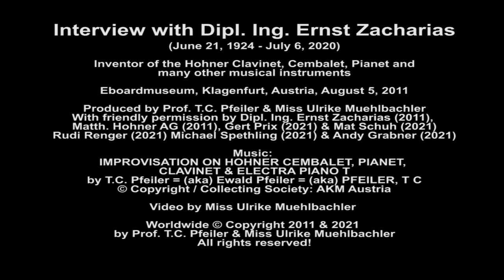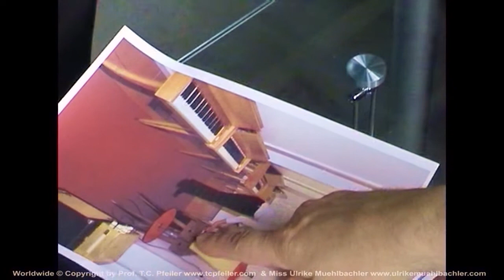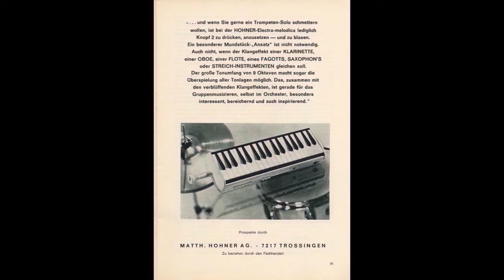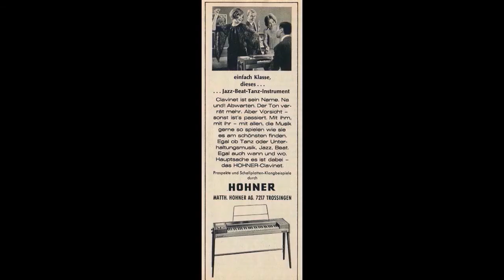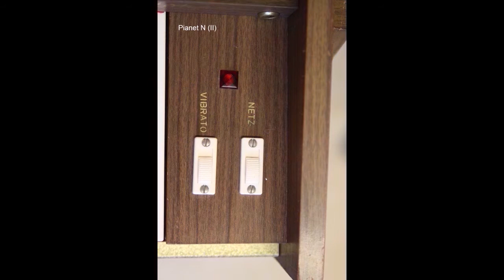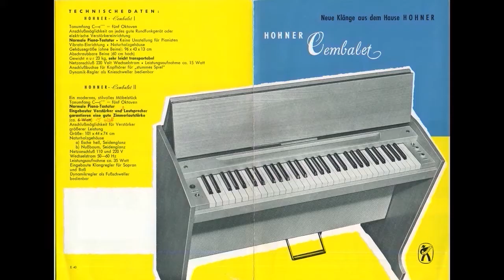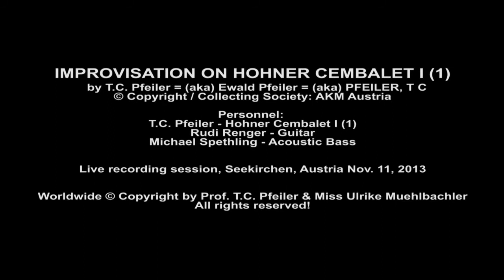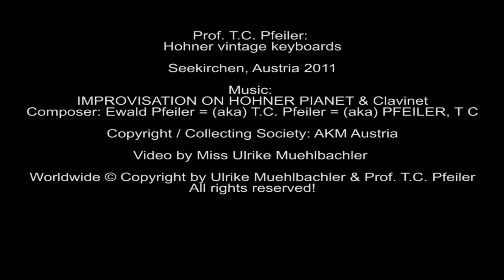Exclusive interview with Clavinet inventor Dipl. Ing. Ernst Zacharias - Music by T.C. Pfeiler AKM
Exclusive interview with Clavinet, Pianet & Cembalet inventor Dipl. Ing. Ernst Zacharias.
Eboardmuseum Klagenfurt, Austria, Aug. 5, 2011

Music: IMPROVISATION ON HOHNER CEMBALET, PIANET, CLAVINET & ELECTRA PIANO T
Composer: T.C. Pfeiler = (aka) Ewald Pfeiler = (aka) PFEILER, T C

With friendly permission by Dipl. Ing. Ernst Zacharias (2011), Matth. Hohner AG (2011), Gert Prix (2021), Mat Schuh (2021), Rudi Renger (2021) Michael Spethling (2021) & Andy Grabner (2021)

Video by Miss Ulrike Muehlbachler